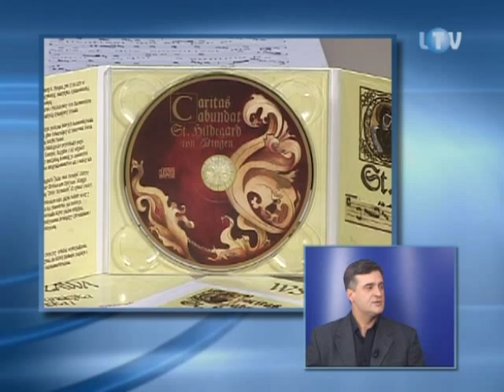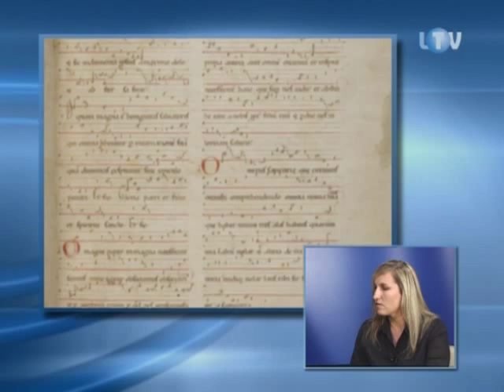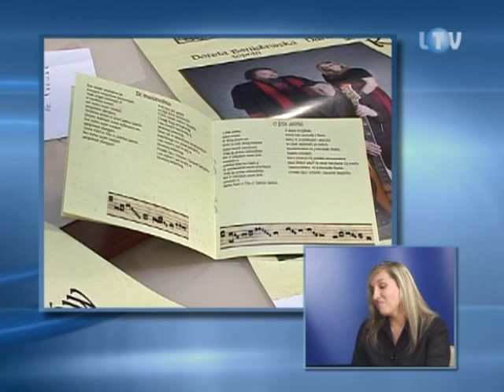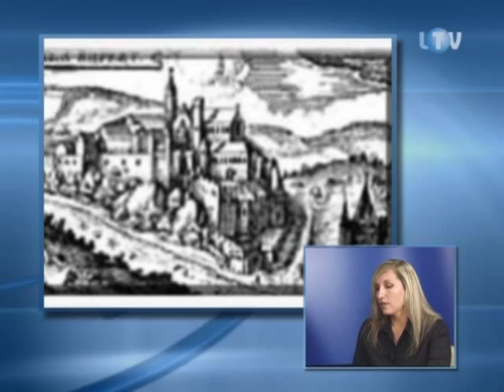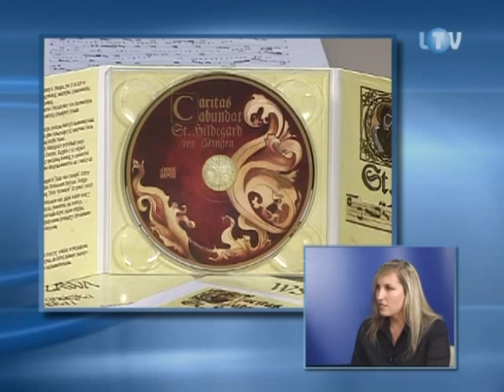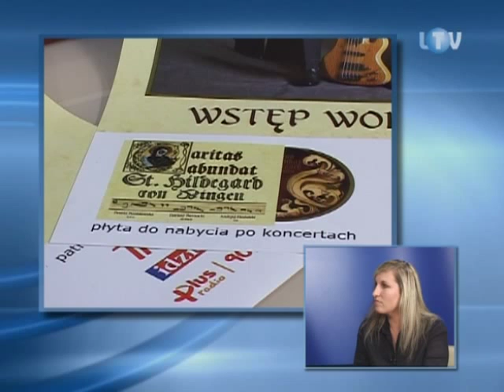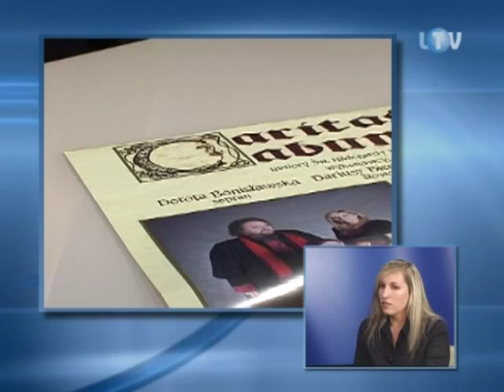Hildegarda_Rozmowa Tygodnia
Gościem Tomasza Talarskiego była Dorota Bonisławska, artystka wykonująca pieśni św.Hildegardy